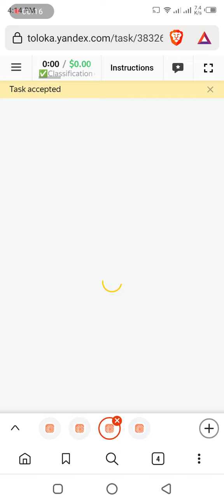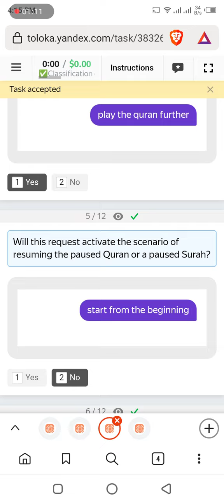✅Classification of queries by scenarios❌ (practice start $0.05)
✅Classification of queries by scenarios❌

Is the query suitable for chosen scenario? — ✅/❌